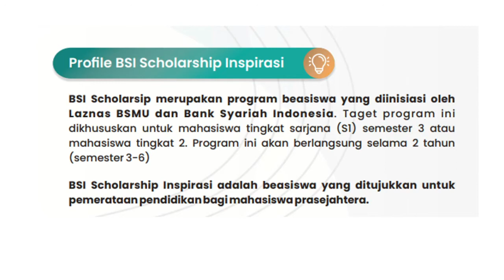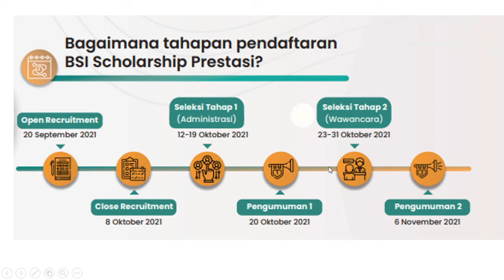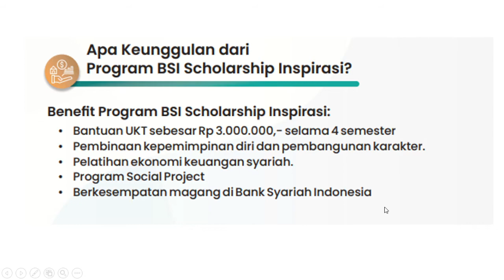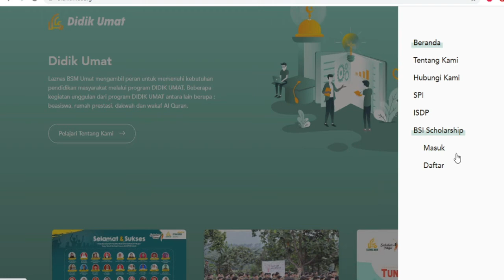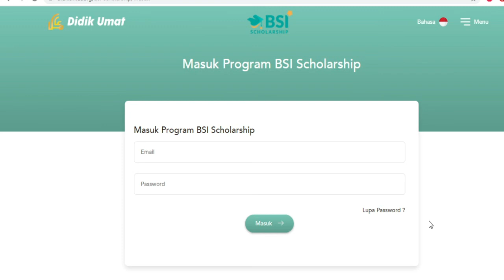Jadwal, Syarat, dan Cara Daftar Beasiswa BSI Inspirasi 2021